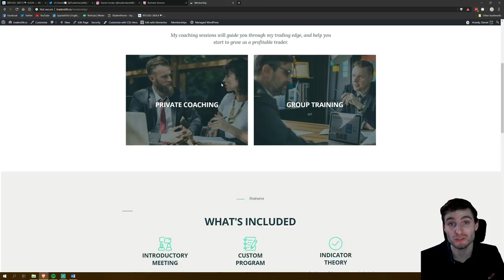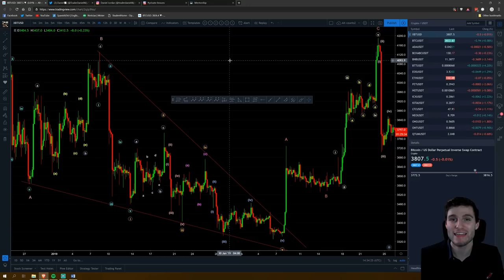Learn technical analysis, trading edges and strategies with me!